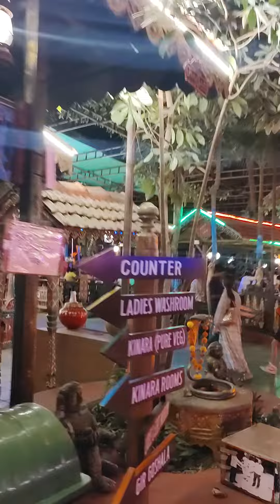LONAVLA Kinara Village Dinner Night |Best Experience |Shreeya Tamanna